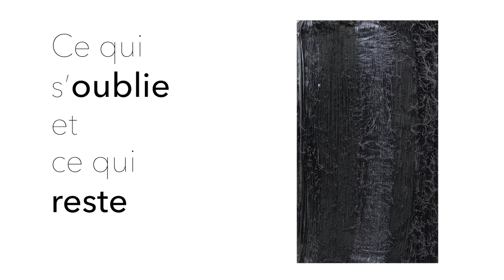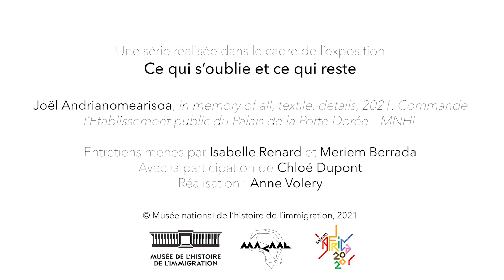A la mémoire de tous. Entretien avec Joel Andrianomearisoa